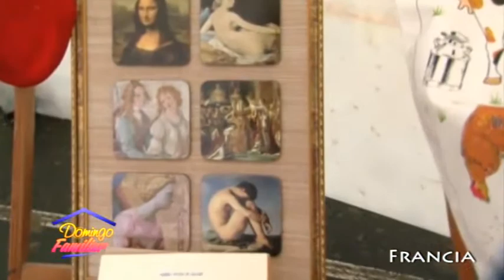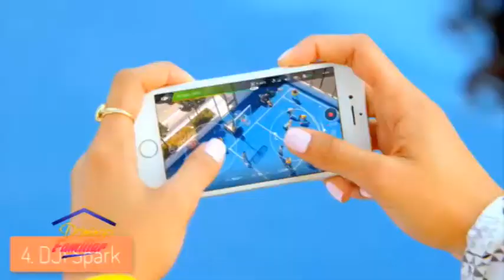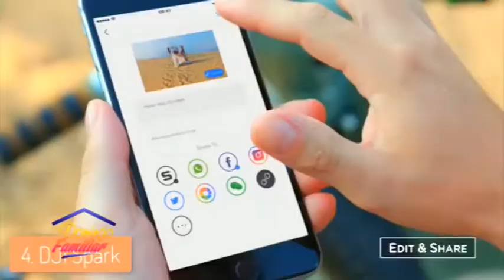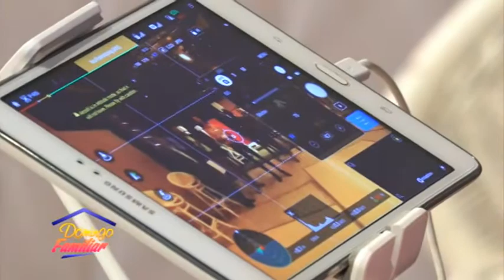Domingo Familiar 20 05 2018 B04